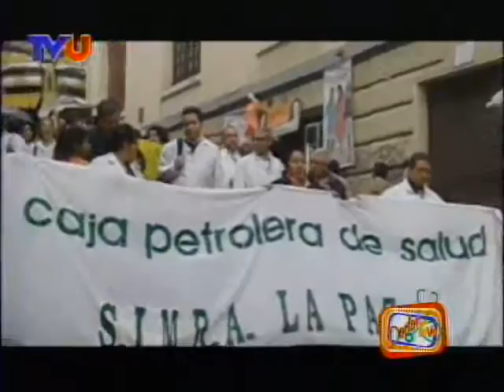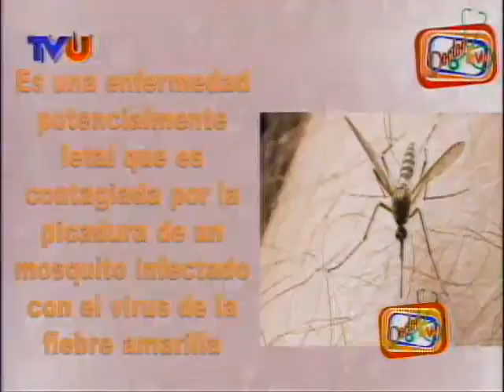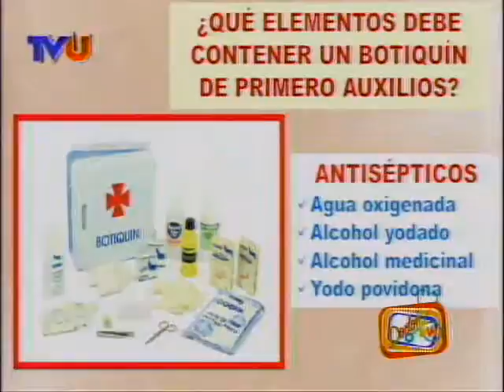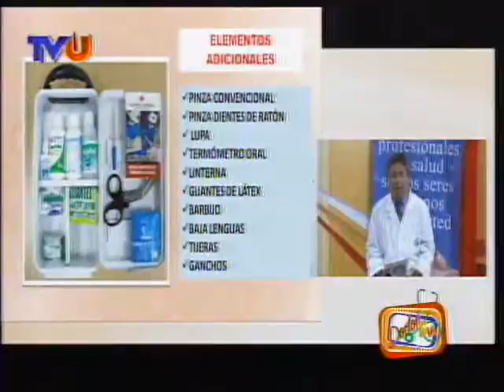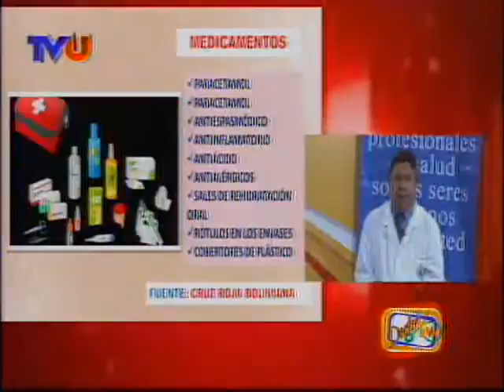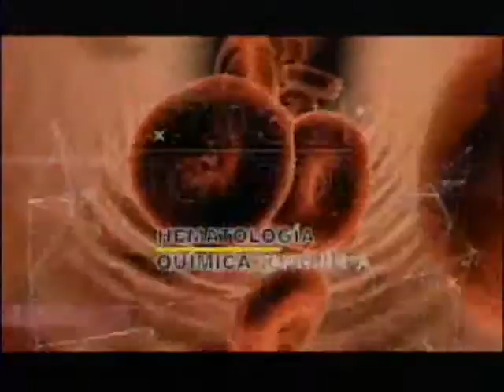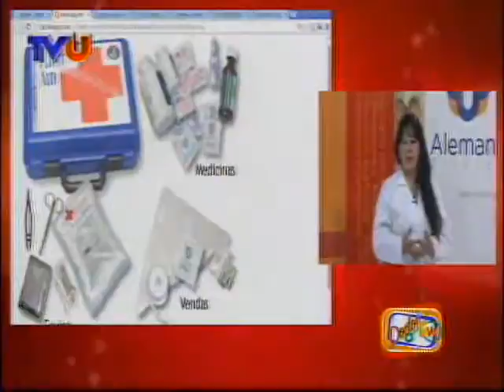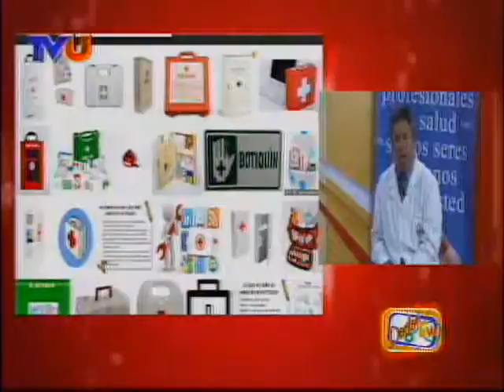10 DE FEBRERO